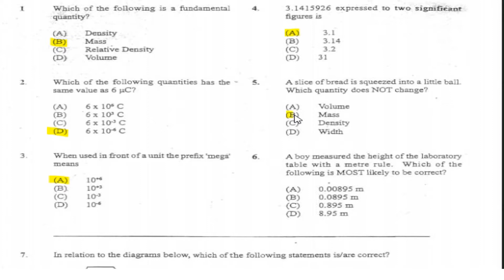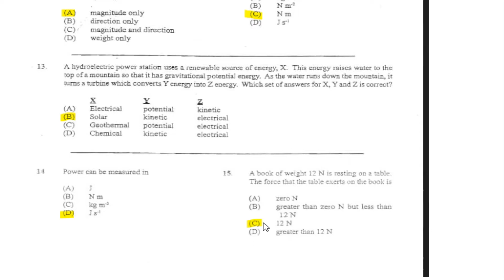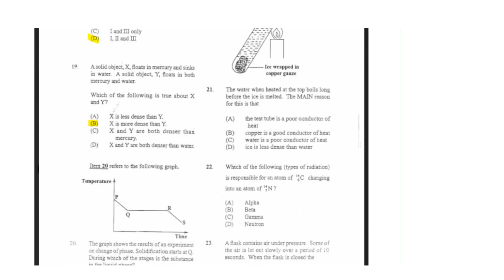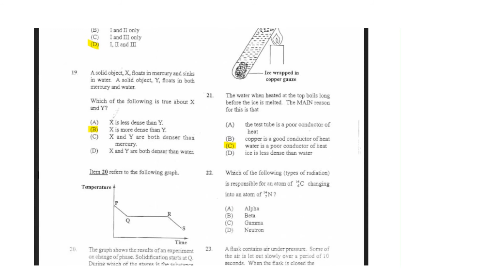physics 2011 | june 2011 | csec physics